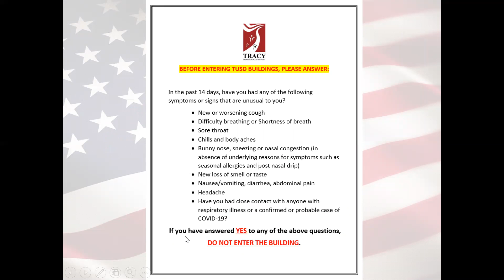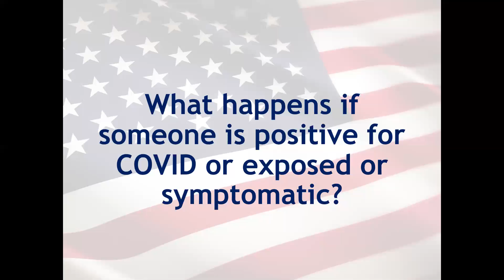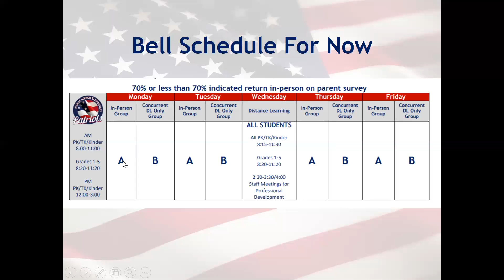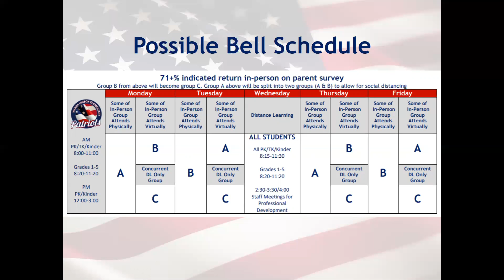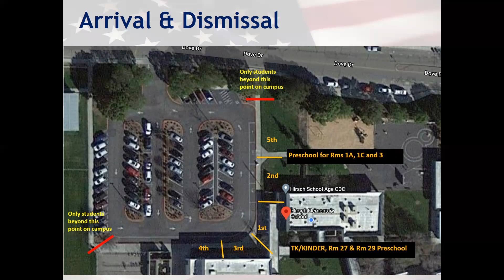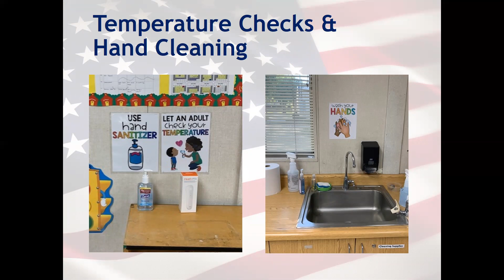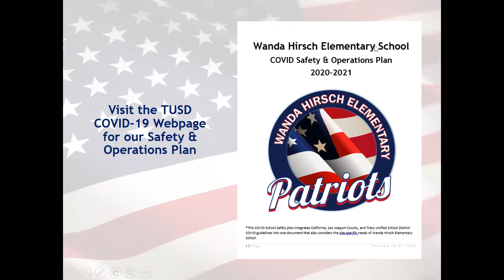Welcome Back Preschool Patriots!